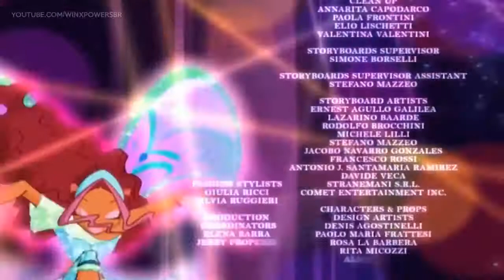WINX Temporada 4 ep 17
Episódio 17: A Ilha Encantada